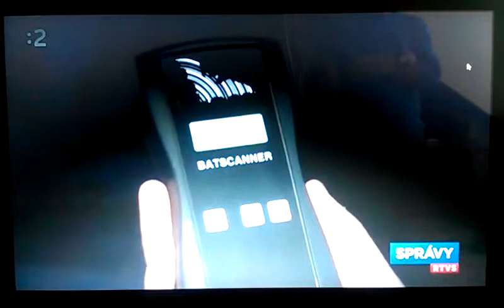2013 09 21 STV1 Hlavne spravy V panelaku ziju netopiere ludia sa tesia